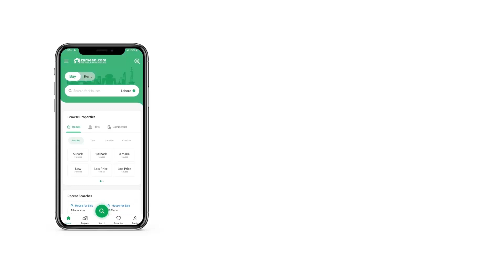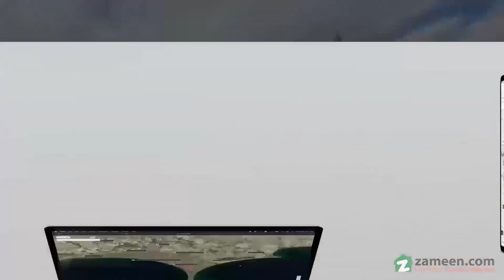5.6 MARLA RESIDENTIAL PLOT FOR SALE IN TOP CITY 1 ISLAMABAD